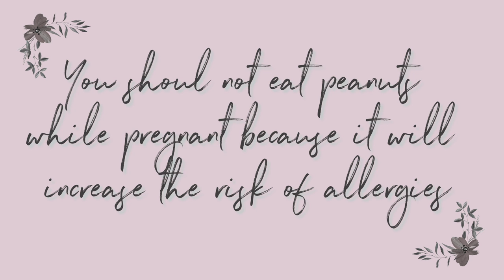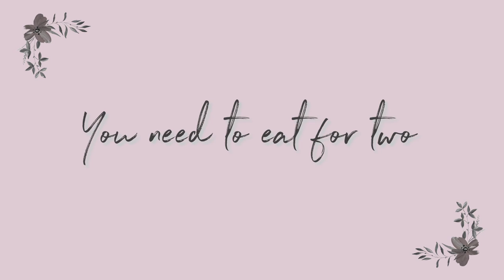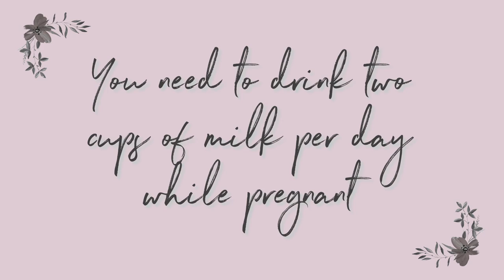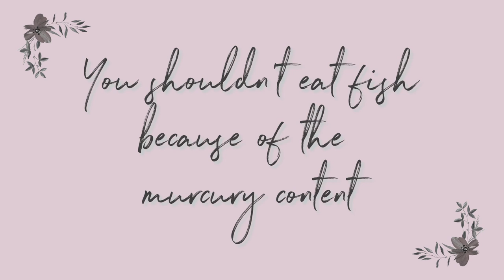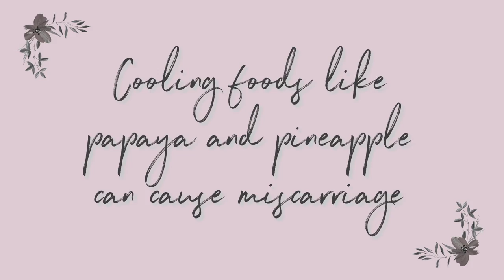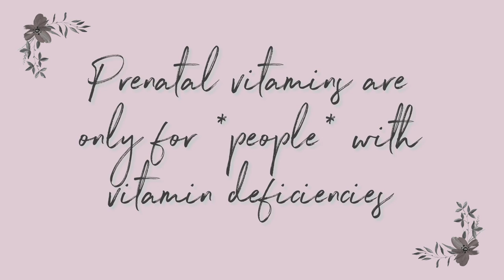DEBUNKING Pregnancy Diet Myths | Coffee, Fish, Veganism, Peanut Butter, Eating for Two & MORE!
Hi everyone, welcome to Abbey's Kitchen! In today’s episode of fertility files, we will be taking a look at some of the most common pregnancy myths and debunking them with SCIENCE.

A reminder that the information in this video is for education and entertainment purposes only and you should always seek the help of a medical professional for your unique case.

Research Links

Xoxo Abbey